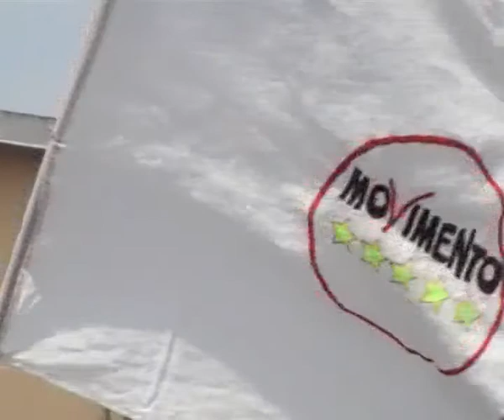protesta_aereoporto_peretola-18_06_2011.avi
Protesta contro l'ampliamento dell'aereoporto di Peretola 18_06_2011